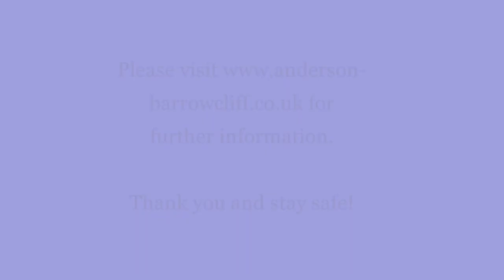COVID19 and what Anderson Barrowcliff LLP is doing about it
This vlog is an update from our partner, Andrew Dewing, on what measures Anderson Barrowcliff LLP has taken in light of the current COVID19 crisis.

for detailed information on the government support measures available to business and individuals plus our advice on practical tips to support your business.